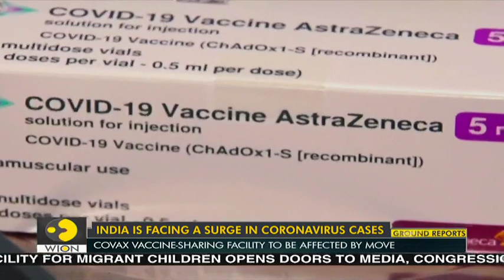Coronavirus Update: India is facing a a surge in COVID-19 cases | Latest World English News | WION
India has put a temporary hold on all major exports of the AstraZeneca COVID-19 vaccines made by the SII to meet domestic demand as infections rise.